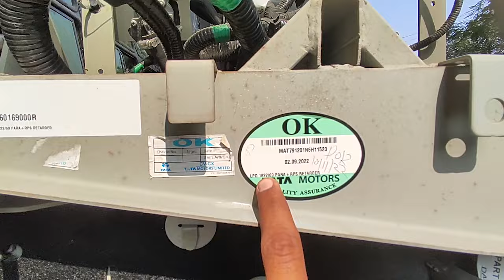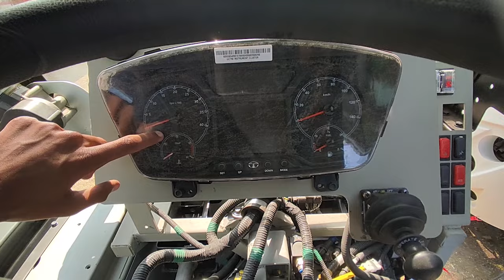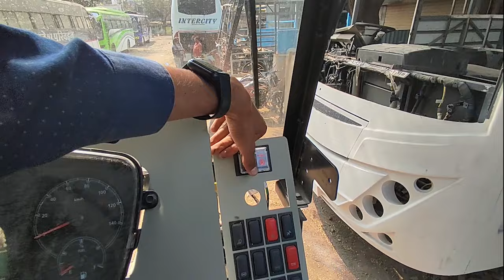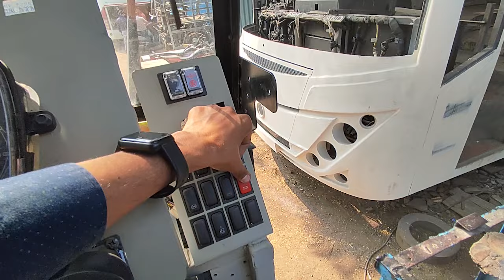NEW TATA 1822 SLEEPER BUS CHASSIS | 13.5 METER | REVIEW